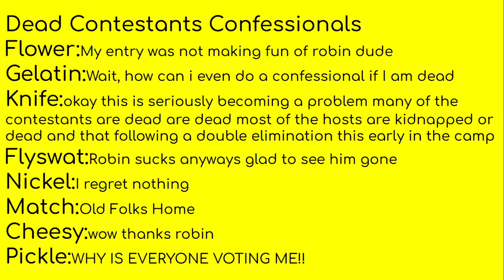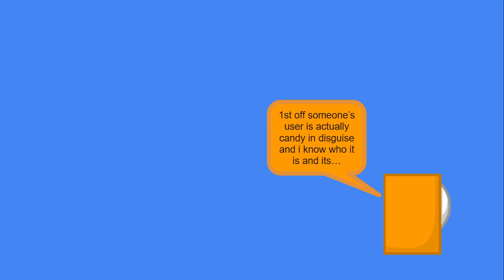What Was Left Of The Objects Renaissance Comeback Camp 6A...